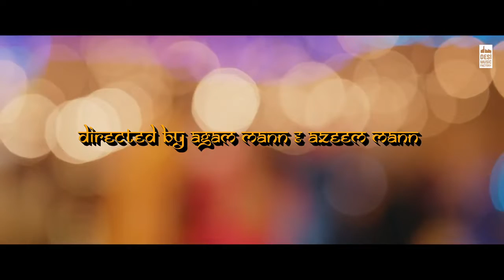song is very lovely... for all song lovers.. copied song singer name...........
दी सॉन्ग इज वेरी इंटरेस्टिंग एंड आई वांट टू सी यू ऑल ऑफ यू प्लीज लाइक सब्सक्राइब एंड शेयर माय वीडियो आई वांट टू टेल यू डैड आई एम देसी बॉय एंड सब्सक्राइब माय चैनल प्लीज भाई
एंड एंड कमेंट में song this song is good or bad